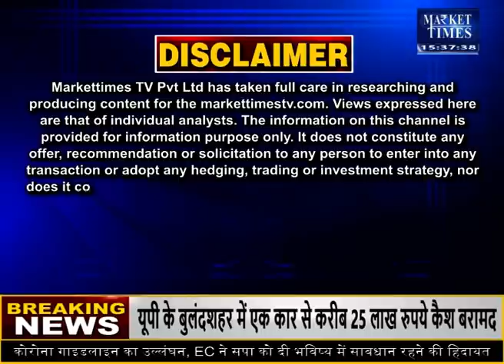बांग्लादेश बढ़ा सकता है सोयाबीन का आयात ! बाज़ारों पर कितना होगा असर ?Market Times TV soyabean #